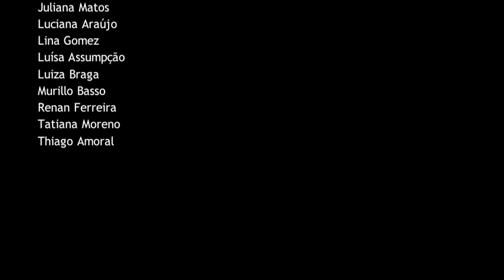Cosmic Dance / Experimento na praça / São Paulo 2013